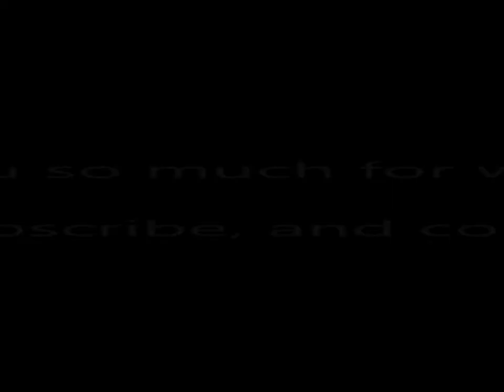IT'S MAJOR JOHN ANDRE!! HOLDFAST: NATIONS AT WAR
I get a little insubordinate, while pulling some decently ranged shots!